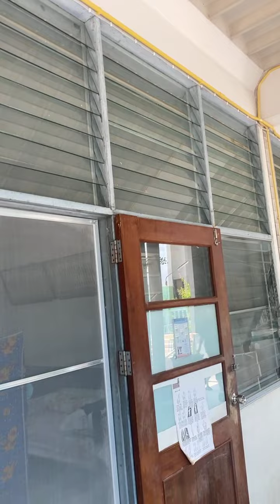Live ทำความสะอาดเสร็จแล้ว ห้องนอน ห้องน้ำ คุณตาคุณยาย | อีจัน EJAN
เสร็จแล้วจ้าาาา ห้องนอนคุณตาคุณยายสะอาดเอี่ยม ห้องน้ำใหม่กริ๊บๆ @มูลนิธิวัยวัฒนานิวาส